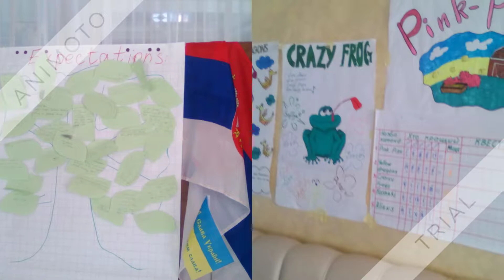ISS. Day 10. Closing ceremony